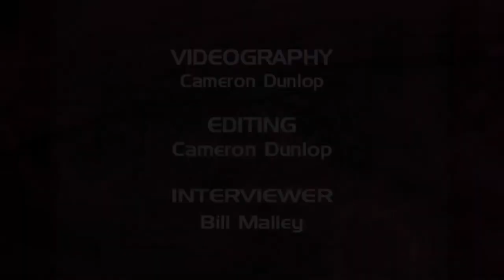Head Coach Stef Ptaszek Talks Day One of 2012 Training Camp